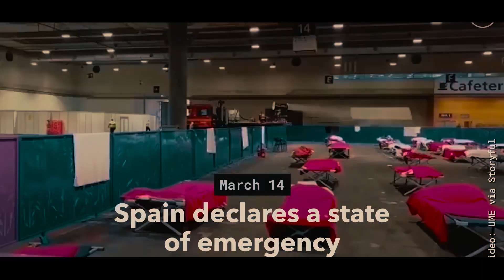PITWIZZY CORONA VIRUS (SERIOUS TIME) COVID19 OFFICIAL VIDEO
PITWIZZY OF T-MAX ENTERTAINMENT DROP HIS SENSITISATION SONG ABOUT THE WORLD PANDEMIC 🌏🌍 COVID19 YES BOSS 🇸🇱